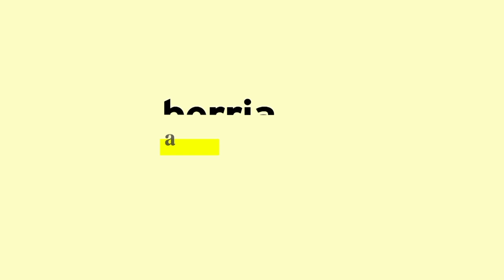Mantangorri | Ameli eta Xirrikituen jostunek: Kontaketa hasteko errituala